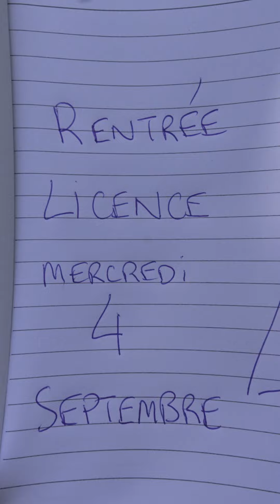Bienvenue à la Sorbonne Paris Nord - Rentrée 2024/25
Une nouvelle année universitaire est l'occasion parfaite pour développer ses compétences et explorer de nouvelles passions 🔍.
Sport, culture, associations... nous avons de quoi assouvir tous les types d’engagement et attiser toutes les curiosités.
Alors, profitez au maximum de vos années avec nous pour exprimer votre personnalité.
Que cette année universitaire vous permette de révéler tous vos potentiels et de vivre des moments inoubliables !